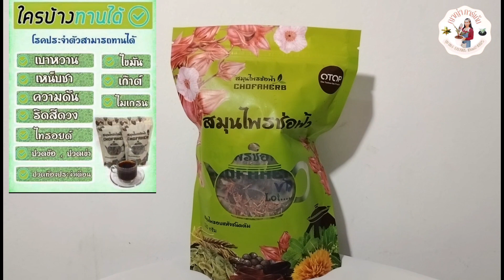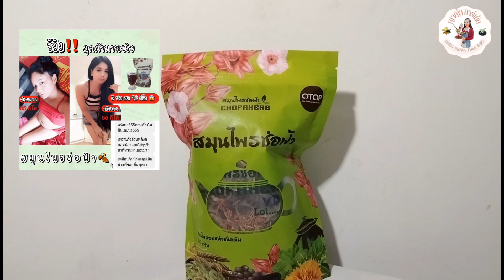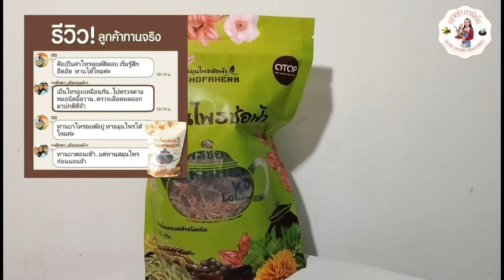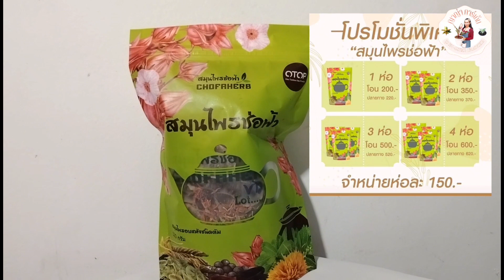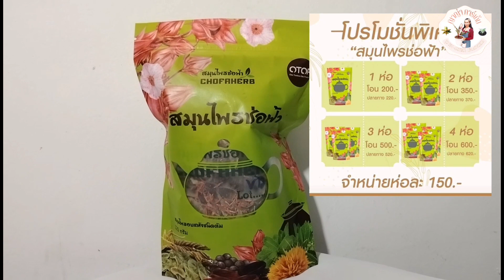ep72.จับรายชื่อผู้โชคดีจากทางร้านหนูญาญ่าการ์เด้นค่ะ